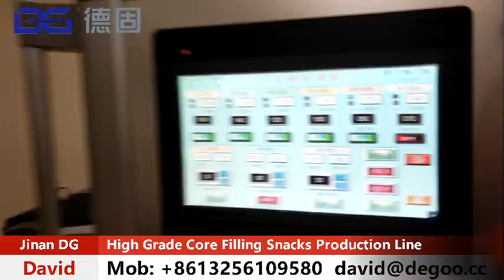Taiwan High Quality Core Filling Snacks Pillow Snacks Production Line Well Working in Factory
Línea de producción de bocadillos tipo almohada con relleno de núcleo de alta calidad de Taiwán que funciona bien en fábrica
1. Breakfast Cereals Corn Flakes Making Machine
2. 3D 2D Snack Pellets Making Machine
3. TVP/TSP/HMMA Making Machine
4. Puff Snacks Making Machine
5. Frying Snacks Making Machine
6. Flavored Popcorn Making Machine
7. Fortified Rice Making Machine
8. Cheetos Niknak Kurkure Making Machine